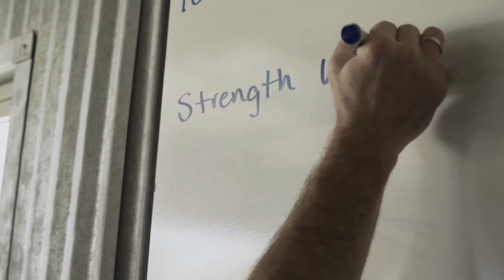I Am A Proud Father, Husband and Business Owner with Dane Krager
Meet Dane Krager, the owner of Dane's Body Shop.  Hear his story of  following his passion while facing challenges along the way and what it means to overcome them to finally reach his goal.